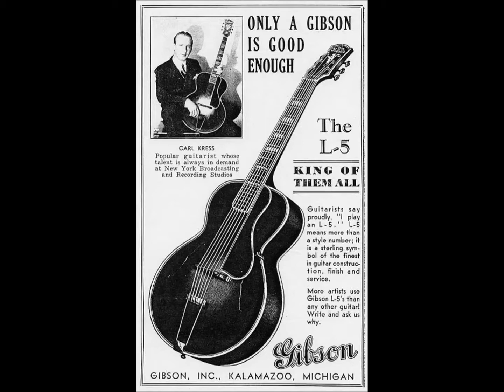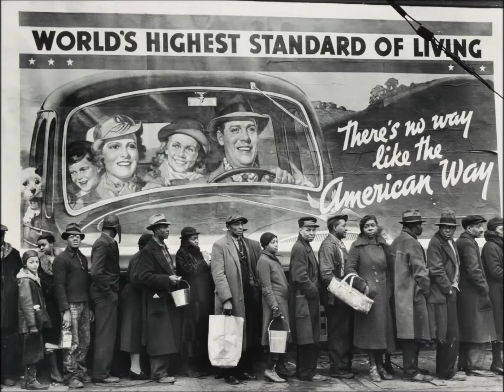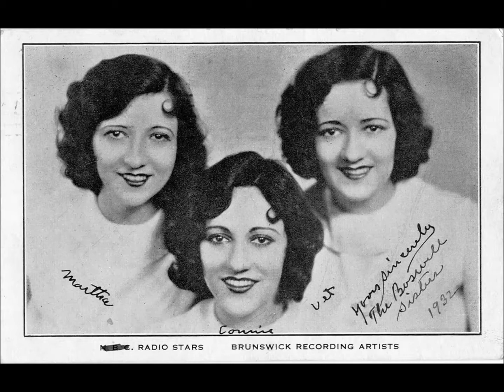Best of the Boswell Sisters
These are a few of my favorites.
Recorded between 1932-36. They were backed up by various groups.

1. Coffee in the Morning 0:00
2. We Just Couldn’t Say Goodbye 2:55
3. Lullaby of Broadway 5:45 4. Mood Indigo 8:32 5. She Was Just a Tartar’s Daughter 12:22
6. Was That the Human Thing to Do? a 13:53
7. Was That the Human Thing to Do? b
8. That Lonesome Road 20:15
9. Top Hat, White Tie, and Tails 23:19
10. It’s Written All Over Your Face 26:27

Some of the backup players for the Sisters:
Dorsey Brothers, Benny Goodman, Bunny Berigan, Fulton McGrath, Joe Venuti, Arthur Schutt, Eddie Lang, Joe Tarto, Manny Klein, Dick McDonough, and Carl Kress